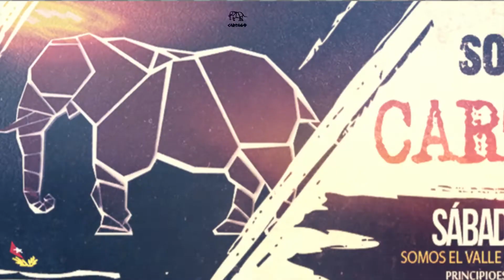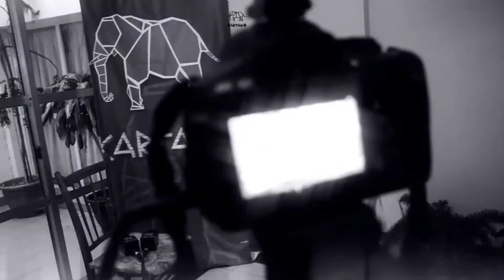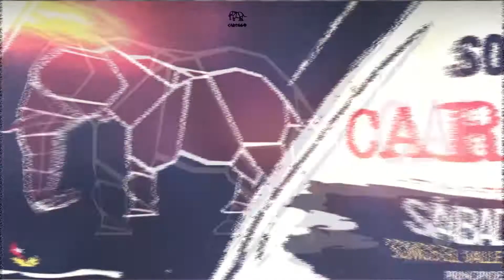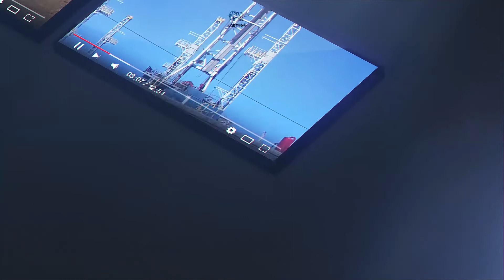Albañilas, construyendo sin patrones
Presentamos un corto documental donde las mujeres organizadas son las protagonistas ¡Mujeres piqueteras y albañilas, construyendo trabajo digno!
“Albañilas”, una coproducción entre espacio de comunicación del FOL, en cámaras y fotografía Martín Álvarez Mullally y montaje Cartago TV.
Este proyecto audiovisual retrata el trabajo cotidiano de aquellas compañeras que forman parte de la cuadrilla de albañilería del Frente de Organizaciones en Lucha, Alta Barda.